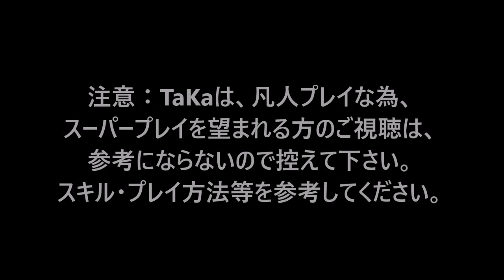【ツムツム コイン稼ぎ】強さは本物‼ 苦手でも絶対GETすべし！邪悪な妖精マレフィセント スキルMAX コイン稼ぎ！素枚9040枚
ツムツムコイン稼ぎ検証動画！！

おはこんばんちわ～！TaKaです！

今回は、話題になっている追加新ツム！
邪悪な妖精マレフィセント「邪マレ」の
コイン稼ぎ検証動画です。

やはり、邪悪な妖精マレフィセント
強さは本物であった…

コイン・スコア共に稼げる強ツムです！

苦手スキルでも、ここまで稼げます！

最後に簡単な解説も入れていますので
是非GET目指して邪マレで
コインをいっぱい稼いじゃいましょ～！

【使用ツム】
✩邪悪な妖精マレフィセント✩

◎レベル27
◎スキル6（MAX）

【使用環境】

✩プレイヤー「TaKa」凡人プレイ(笑)✩

✩su-penプレイ☆

✩スマホ　[iphone8plus」✩

✩アプリ「スクリーンレコーダー」で撮影✩

☆コイン稼ぎプレイ☆

☆コインアイテム＋５→４アイテム使用☆
☆延長なし☆

【ツムツム 解説動画】